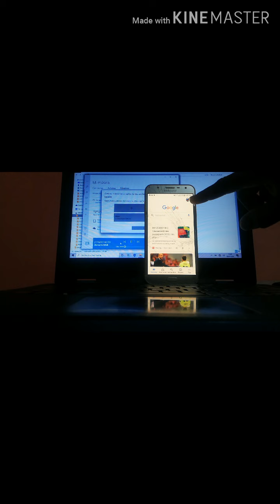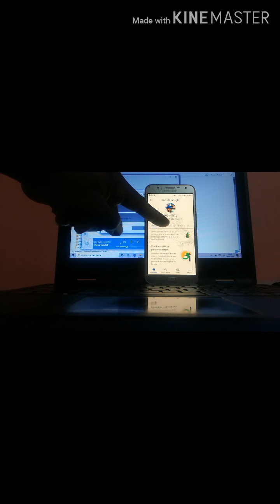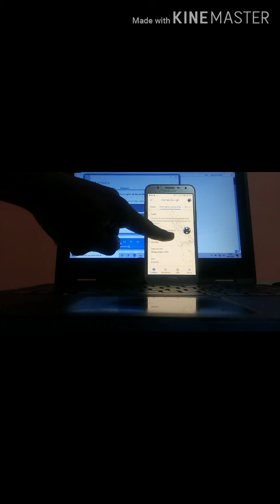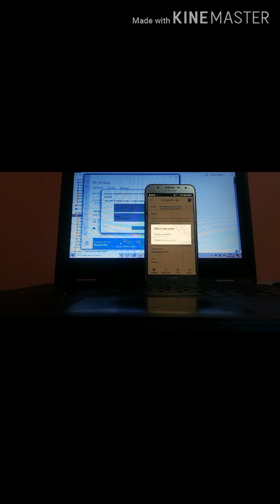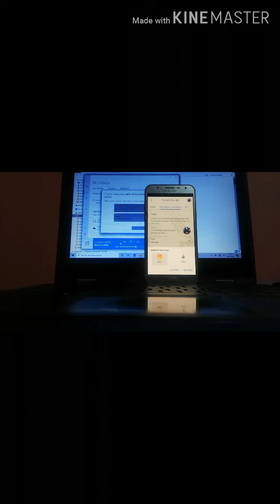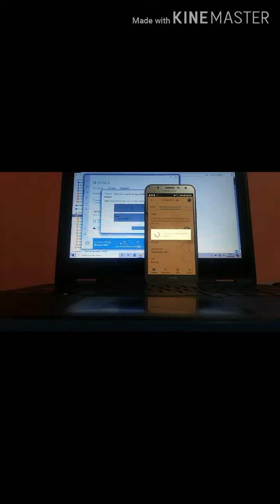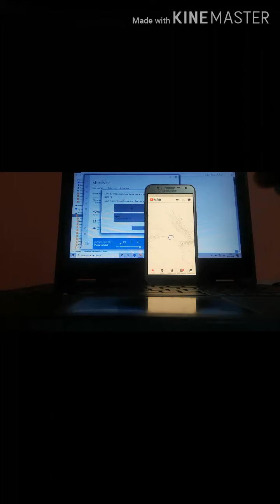Men kijan pou chanje profil chanél youtube ou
Kite yon kómanté pou mwen svp kit byen ou mal